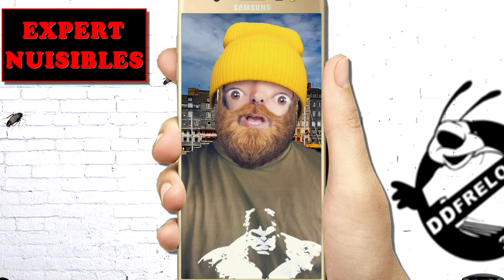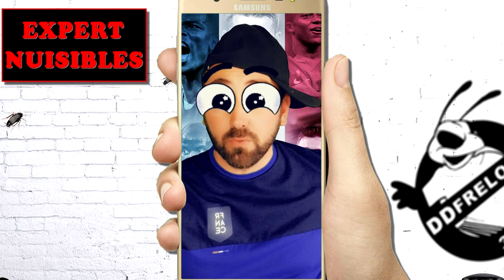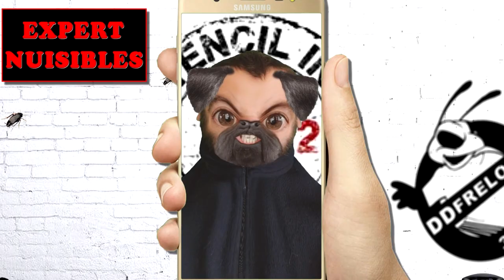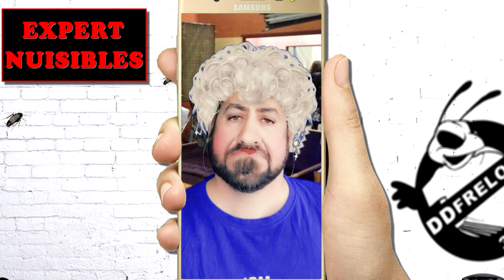SPECIAL Snapchat Pour des Frelons et autres ...